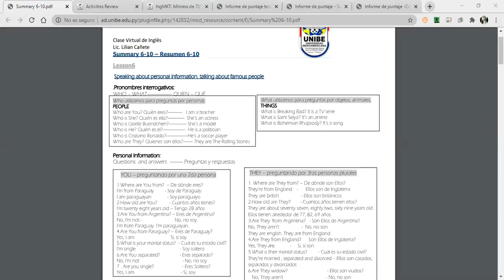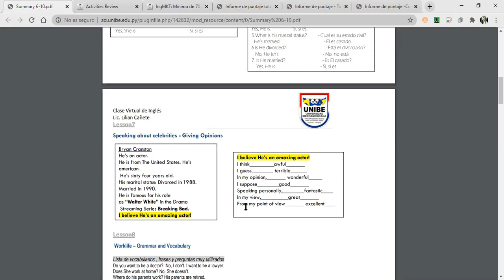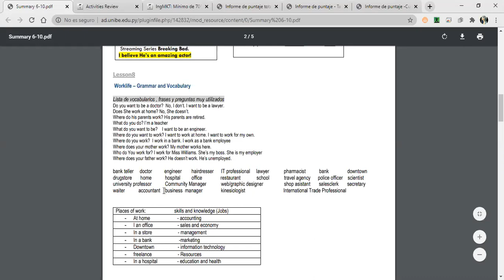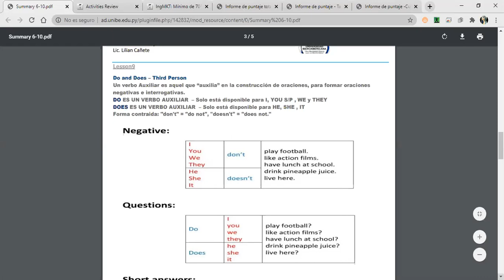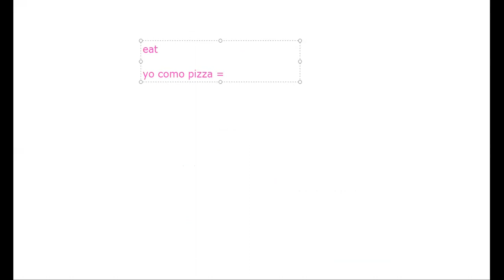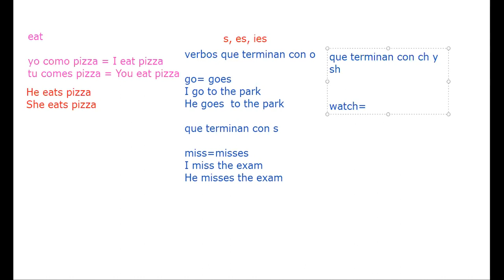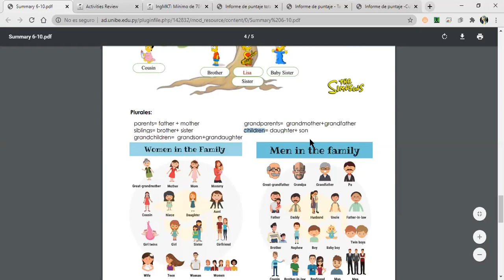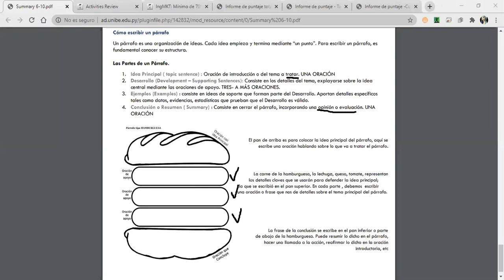last class summary - resumen última clase